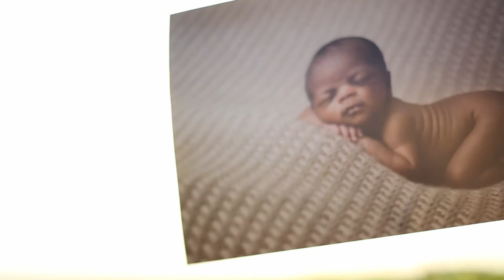Trailer - Luz Clara (Clear Light)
Luz Clara (Clear Light) - 2014
Documentário curta-metragem | Documentary Short Film
Argumento | Screenplay - Ana Delgado Martins
Realização | Direction – Miguel Lima and Vasco Vieira

SINOPSE
“Luz Clara” é uma curta-metragem que dá a conhecer a história inspiradora do fotógrafo José Cruz e da sua arte. Com 20 anos de experiência, decide mudar de vida e dedicar-se a tempo inteiro à fotografia de recém nascidos. O sucesso das suas imagens deram-lhe o prémio “MQEP pela European Federation of Photographers (2012)”, entre outras distinções. Um percurso de muito trabalho que se traduz numa história envolvente de imagens que respiram amor.

SYNOPSIS
“Clear Light” is a short film that shows us the inspiring story of photographer José Cruz and his art. With 20 years of experience, he decides to change life and starts dedicating entirely to photography of newborns. The success of his images has given him the prize “MQEP by the European Federation of Photographers (2012)”, among other distinctions. A journey of hard work which translates into a compelling story of images that breathe love.